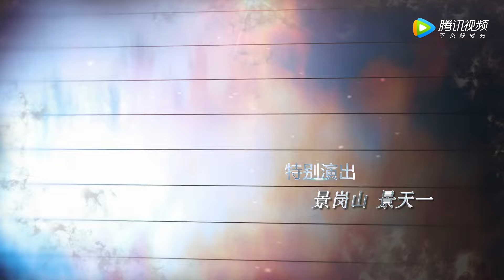【探案推理】《学警旋风》第16集 —— 射击训练孟老师疾声厉色 广宁阁毒品交易深藏不露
〖剧情简介〗家境优越的天才少年彭飞遭遇父亲离奇死亡，为了查出事情真相彭飞考入警校，而当年经办次案的警察孟凡生竟然成为了彭飞的老师。在复杂的心绪中，彭飞和黎雯雯、杨思过等另外六名各具专长的同学组成了警校的实验班。他们青春热血，在孟老师的魔鬼体能训练和全新的虚拟案件侦破课中成长成熟越挫越勇。彭飞也逐渐发现，父亲之死的背后很可能隐藏着一个庞大的犯罪集团。毕业后彭飞忍辱负重，卧底黑恶势力内部，与昔日同学、老师里应外合，向黑恶势力发起了终极打击。终于查明父亲彭振宇的死亡真相，同时也揭开了幕后“老大”的神秘面纱。
集数：30集
更新时间：周一~周日，晚七点半，每天两集
演职人员：刘潮，隋雨蒙，李柏谊